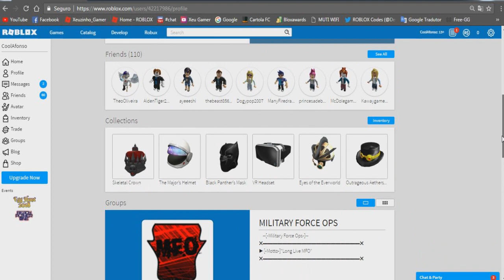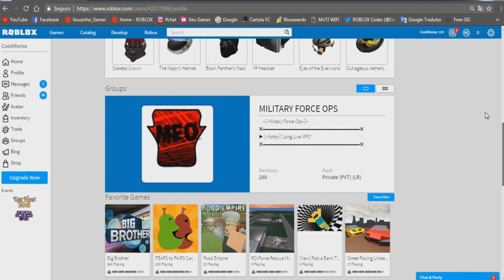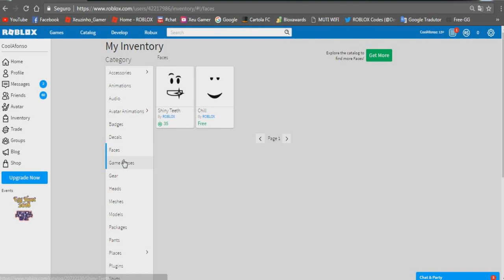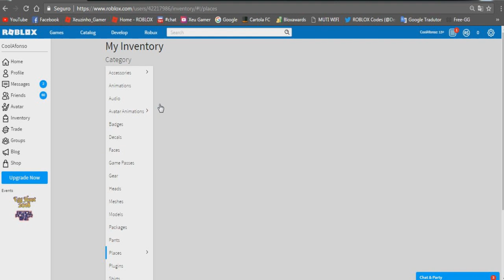SORTEIO DE UMA CONTA DE 4000 ROBUX + 1 ITEM LIMITED !!!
Quer grava comigo participar de vários sorteio de robux? Entre nos grupo do:

Me de follow assim você poderá jogar comigo =D

Quer ver meu jogo que estar sendo criado no roblox?